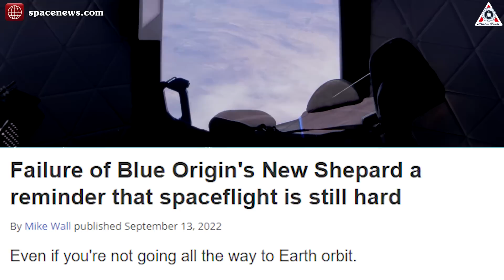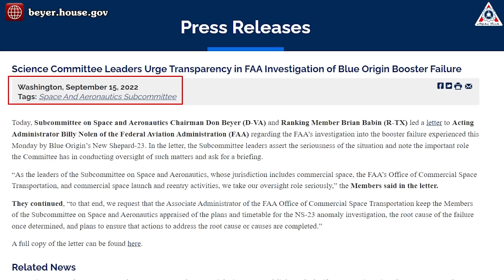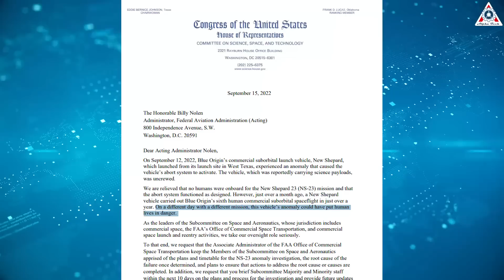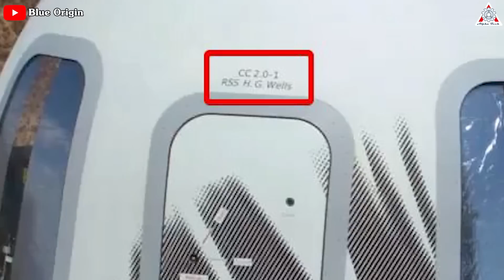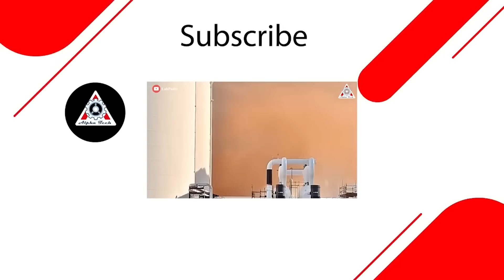Disaster! Blue Origin has No Move, No Progress after 4 months of FAILURE while SpaceX crazy testing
HUGE THANK TO SOURCES:
Disaster! Blue Origin New Shepard failure has No Move, No Progress after 4 months while SpaceX...

Being introduced as an enabling low-cost, frequent access to space and the best way to build a road to space, but after a failure 4 months ago, Blue Origin New Shepard spacecraft remains in limbo, with No Move, No Progress.
Meanwhile, SpaceX launched seven times in January 2023, implying that its 100-launch target is more realistic than it seems.
Elon Musk's monster Starship is also ready for the first orbital flight.
What a pitiful comparison, right?
Let's expose everything about this in today's episode of Alpha Tech:

More than four months have passed since the launch of Blue Origin's New Shepard rocket ended in failure. No humans were onboard the vehicle because it was conducting a suborbital scientific research mission, but the failure has grounded the New Shepard fleet ever since.

The rocket's single main engine failed about one minute into the flight, at an altitude of around 9 km, as it was throttling back up after passing through the period of maximum dynamic pressure. At that point a large fire erupted in the BE-3 engine, and the New Shepard capsule's solid rocket motor-powered escape system fired as intended, pulling the capsule away from the exploding rocket. The capsule experienced high G-forces during this return but appeared to make a safe landing.
Three days after this accident with the New Shepard-23 mission, the bipartisan leadership of the House Subcommittee on Space and Aeronautics sent a letter to the Federal Aviation Administration, calling for a thorough investigation. In an interview with Ars later that month, the chair of the subcommittee, US Rep. Don Beyer (D-Va.), urged Blue Origin to be transparent.

"I’m heavily in favor of transparency, and I’m hoping that the FAA comes through pretty quickly with this," Beyer said. "I would strongly encourage Blue Origin to be as transparent as possible, because that builds trust. It doesn’t have to be overnight, but it would be nice to keep people updated on the progress they’re making."